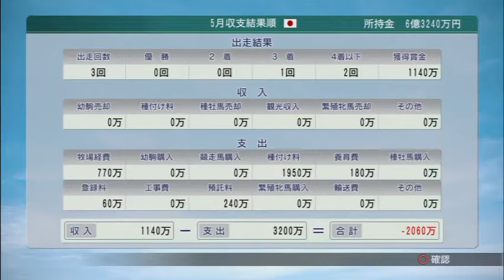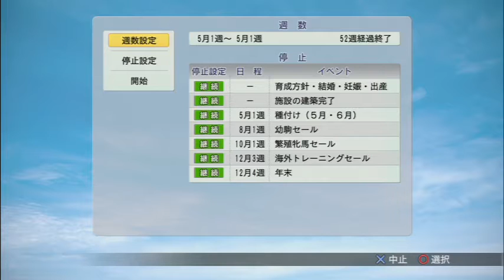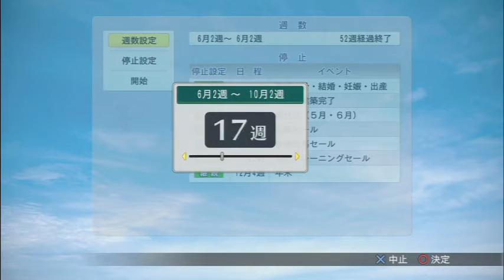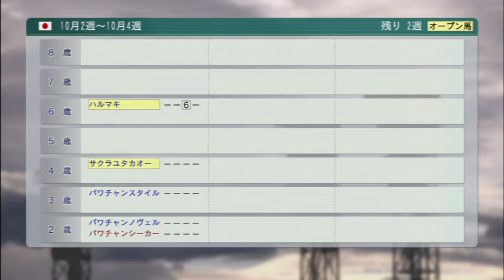[ ウイニングポスト8 2015 ] #04 ダービー制覇への道！ サクラユタカオー本格化！